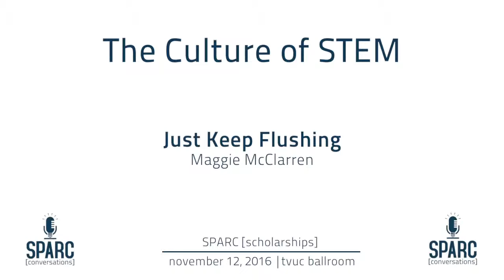Just Keep Flushing - Maggie McClarren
Maggie McClarren is a junior from Hilliard, Ohio studying Chemical Engineering with a focus in environmental engineering and business management. She is president of the Women in Science and Engineering Roundtable (WISER), an ambassador for the Office of Sustainability, the Junior Representative for CWRU's American Institute of Chemical Engineers chapter, a mentor in the Emerging Leaders Program, and is actively involved in the CWRU music department. When she's not studying at CWRU or interning at P&G, Maggie loves to play drums with her band, drink chocolate milk, and make people smile.

SPARC [conversations] presents the first ever SPARC [scholarships] event. Students of Case Western Reserve University compete against each other by speaking about important topics to win award money. This year’s topic is the experience of minorities in STEM fields.

Each preliminary round, of which there are three, has a focus within the general topic. In this first round, students were asked to speak about the culture of STEM.